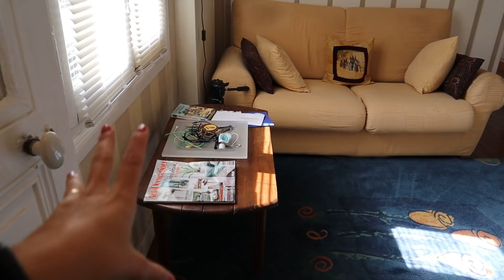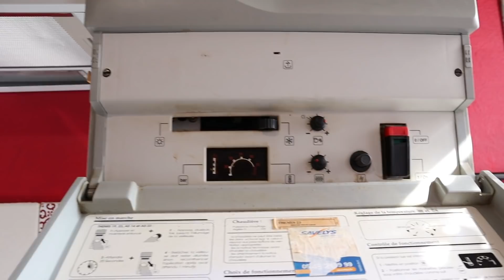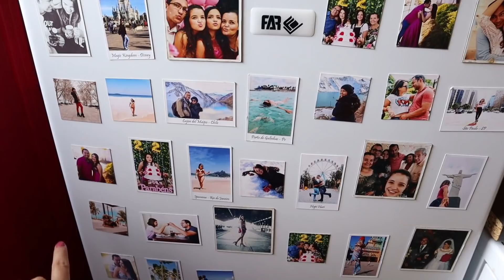TOUR PELO APARTAMENTO TEMPORÁRIO DA FRANÇA ♥ - Bruna Paula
CEP: 13012970
Campinas - SP
*PERGUNTAS FREQUENTES:
R. Canon m50 (uso a lente que veio nela), canon g7x mark 2 e as vezes iphone 8 plus.
este site é pago, você só pode usar as músicas por 30 dias de graça.
Atualmente moramos em Châtellerault interior da França.